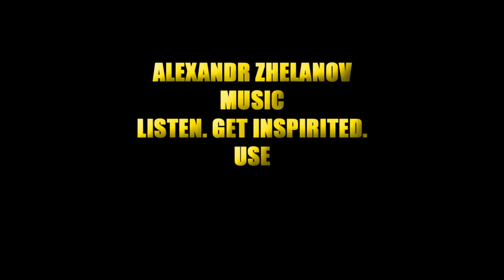Alexandr Zhelanov - Cybermatic pulse [FREE TO USE]